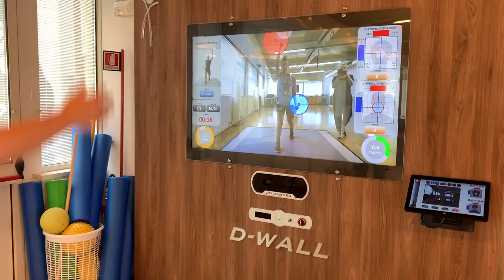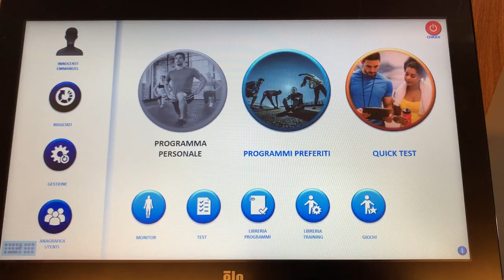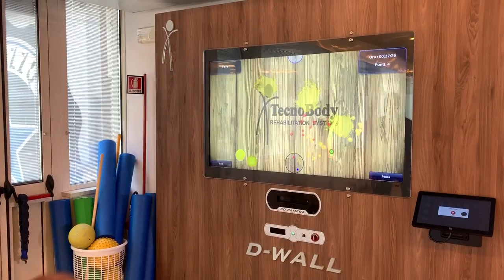D-Wall: a StellaNation la rivoluzione del rehab, health fitness e sport performance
Arriva il DW Day! Venerdì 20 settembre a StellaNation scatta la rivoluzione del rehab, della health fitness e della sport performance.

Schermo digitale,  telecamera 3D, piattaforma basata su celle di carico: la rivoluzione tecnologica della D-Wall permette di riconoscere in tempo reale fino a 16 articolazioni per ogni movimento effettuato nell’area operativa. Puoi ricevere un feedback immediato, preciso, oggettivo di ogni movimento e spostamento sui quali programmare il tuo allenamento in modo del tutto individualizzato.

Valutazione e movimento possono essere gestiti in modo rivoluzionario e integrato in ambito Rehab, Health Fitness e Sport Performance. Migliorare l’economia e l’efficienza del movimento non è mai stato così stimolante ed divertente.